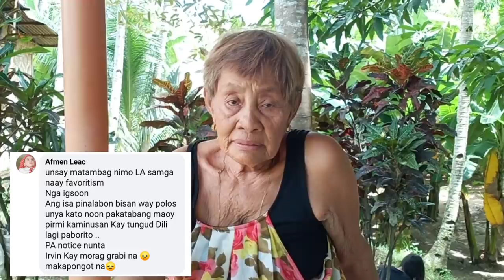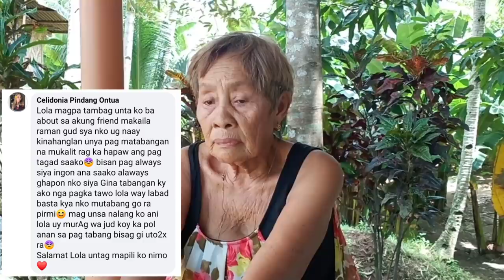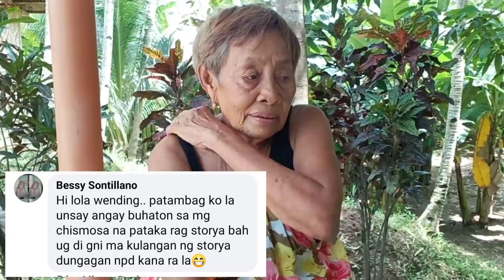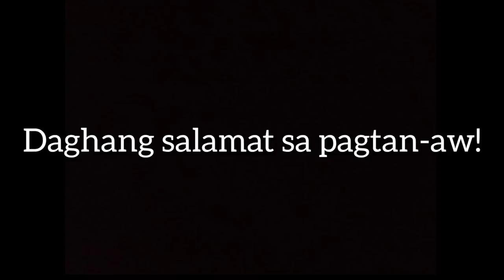VLOG #15 : WHAT'S IN THE BOX? | TAMBAG NI LOLA WENDING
SUPPORT IKSONOFFICIAL